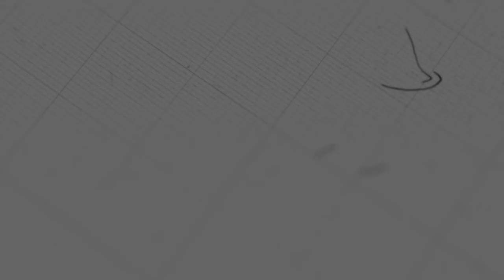ចូរជ្រើសរើសចម្លើយ១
ដោយលោកគ្រូ៖ សាមឌី

យើងខ្ញុំសូមអរគុណសម្រាប់ការទស្សនាមេរៀនអធិប្បាយ!